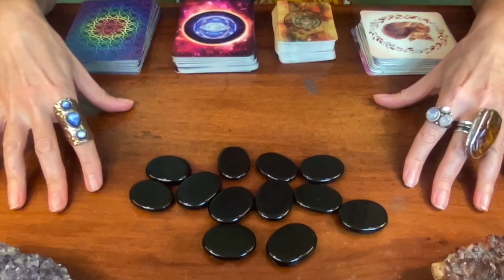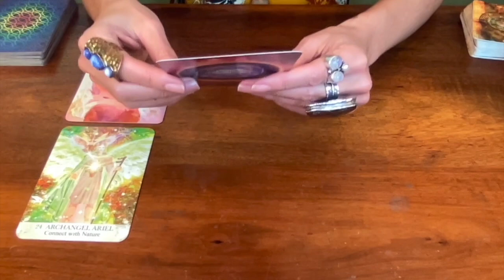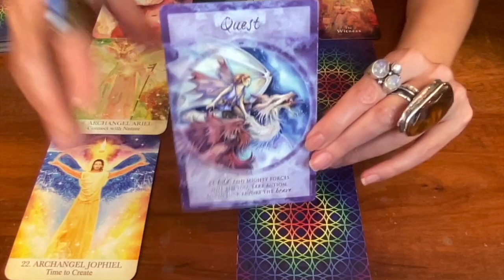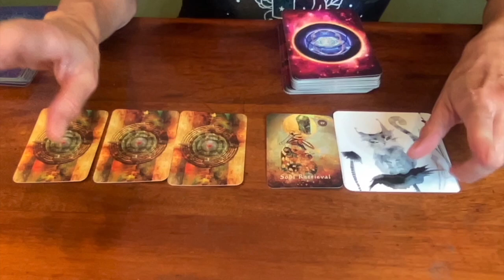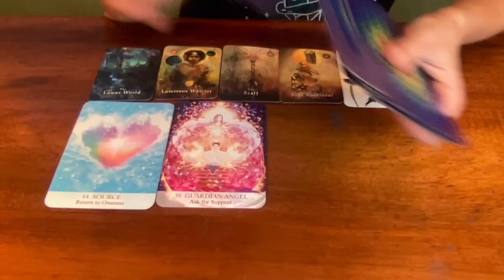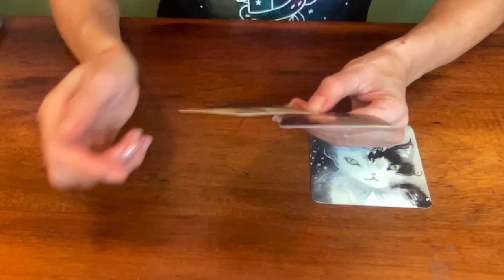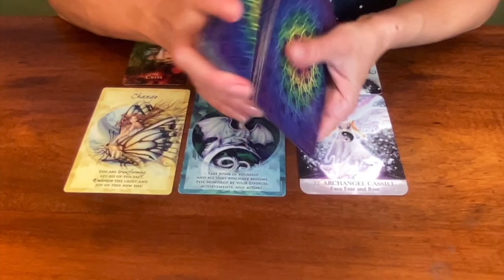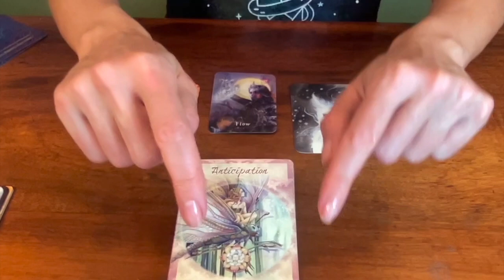🎺Who is Your Soul Tribe? 😃 Pick A Card 🔮 Pluto Direct in Capricorn ♑️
COSMIC ALIGNMENT Energy Session for this Pick A Card 👉🏼 Soul Tribe RISE UP⭐️🎺 Pluto direct in Capricorn ♑️Cosmic Alignment Energy Session

⭐️ This PICK A CARD Reading is an Oracle Guidance connected to the teachings from Pluto's final transit into the sign of Capricorn, Oct 11-Nov 18, 2024 ⭐️

00:00:00 Pile & Zodiac Picking
00:08:54 Pile 1 {Passion}
00:29:32 Pile 2 {Road Less Traveled}
00:52:31 Pile 3  {Paradox}

🔥 THE FEMALE ARCHANGELS ORACLE
🔥 MAGICAL TIMES by Jody Bergsma
🔥 SPIRIT CATS by Nicole Piar

AUDREY🎙